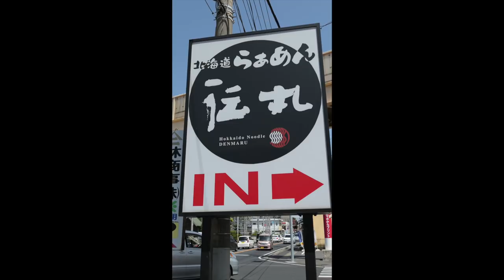北海道らあめん伝丸にてとんこつ味噌ラーメンを食す ＃158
愛犬キキとグルメのチャンネルです、味噌ラーメンが食べたくなり久しぶりに伝丸に行ってみてメニューの多さに驚きました。